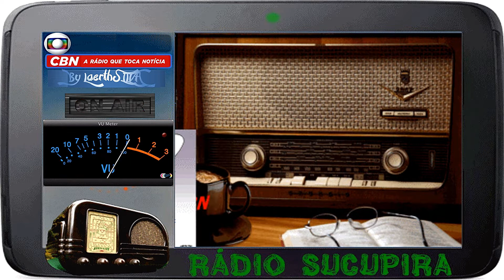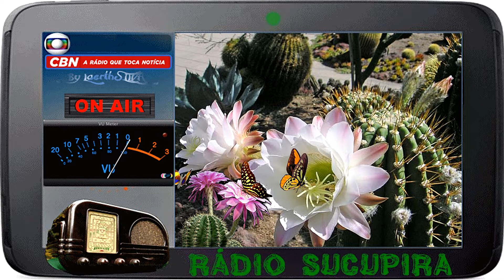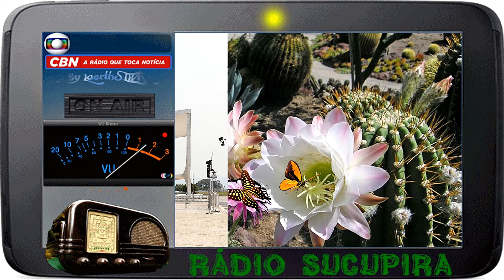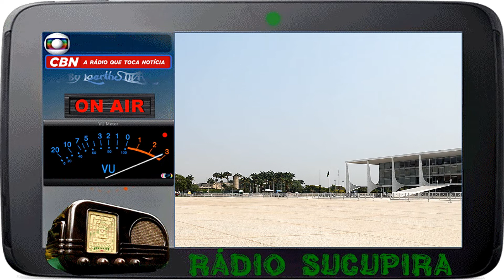Rádio Sucupira by CBN 22NOV2019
♂♀☮♥ ilikeyou RÁDIO SUCUPIRA by @CBNoficial @miltonjung @RobertoNonato5 @gibraim @cbnbhz Este programa vai ao ar as sexta-feiras e rádios aos vivo São Paulo, Rio de Janeiro, Belo Horizonte e Brasília.